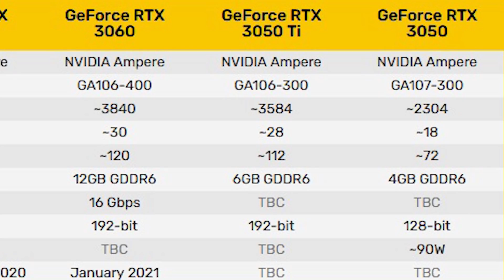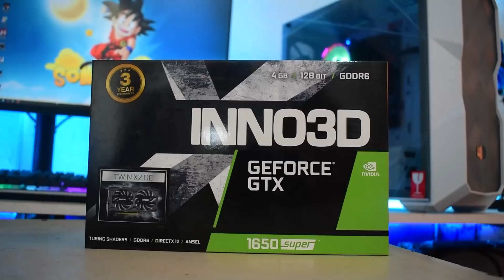Nvidia RTX 3050 For Rs 13000 Only & RTX 3050Ti Will Cost 19000 RS ! Do Not Buy New Nvidia GPUS Now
Contact here for pc builds or whats app us - Hi guys in this video i will be talking about the upcoming nvidia gpus rtx 3050 and 3050ti should you wait for those or build your pc with older gpus .